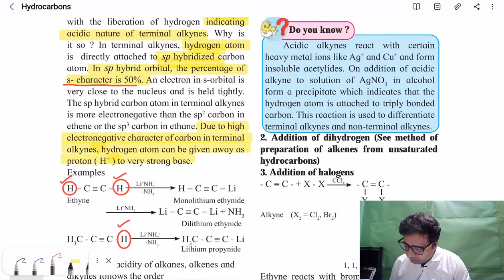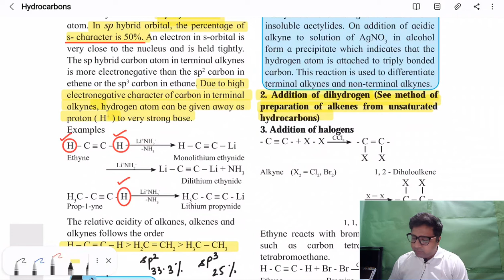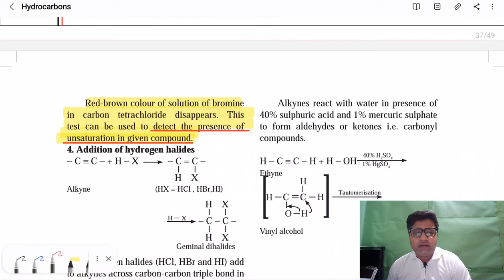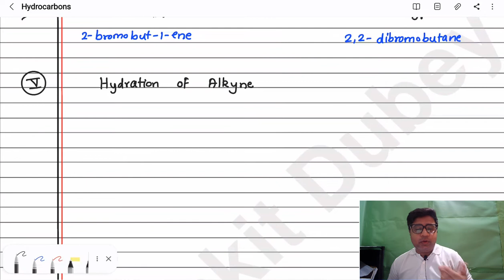HYDROCARBONS - ALKYNES - Reactions, hydration, tautomerisation maharashtra board theory lecture 10